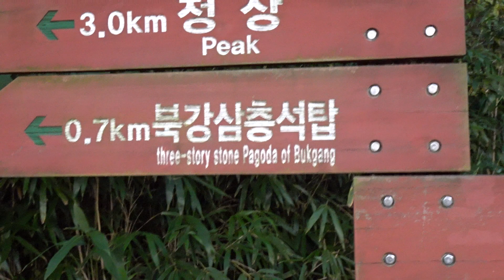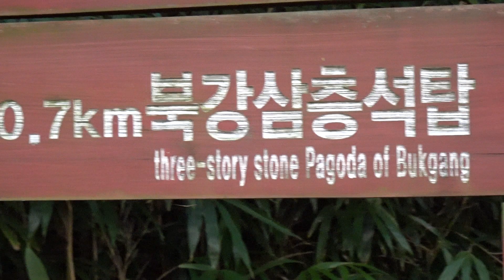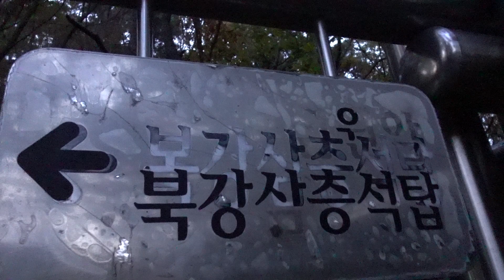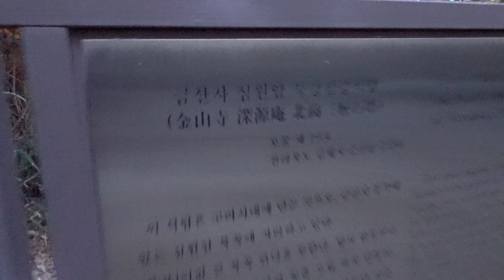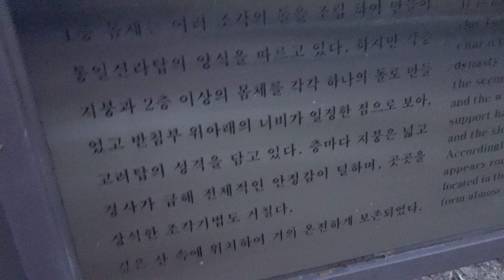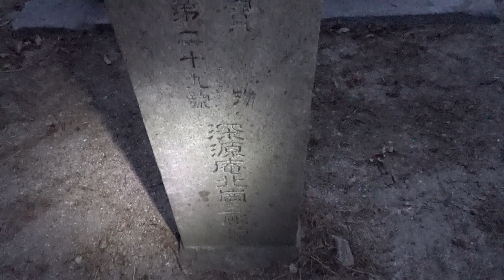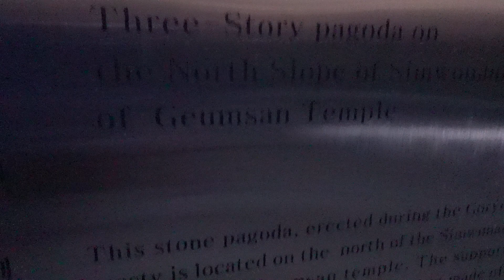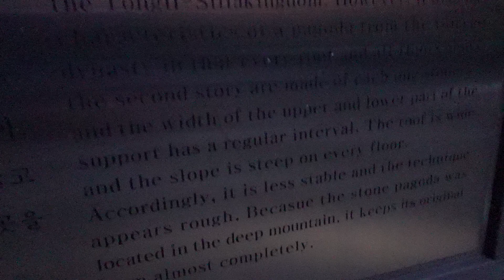Korea Temple .....SimWonAm Temple.... Moaksan Mountain . Height 794m . 김제시 . Kimjae City, KOREA